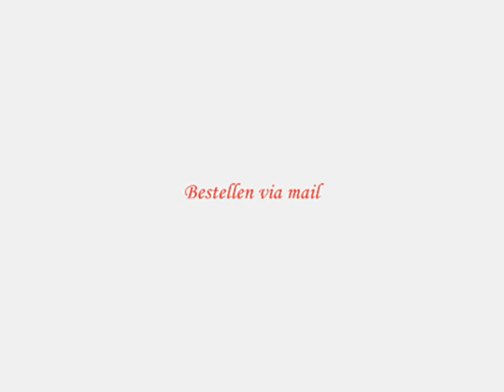Cute Koinobori - Japanese Carp Flag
Homemade Carp Flag
Wish a new born with a symbolic Fish Flag
for goodluck strength and health